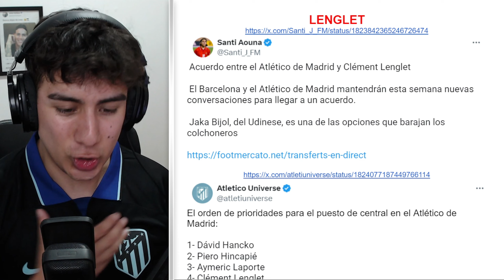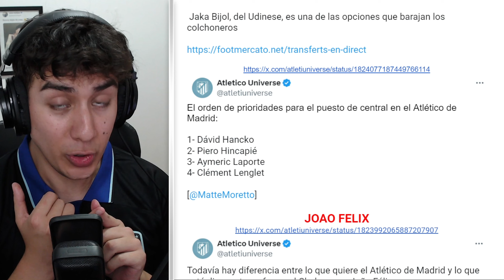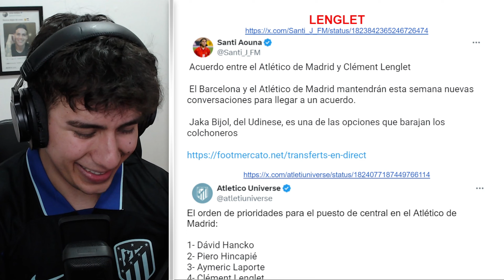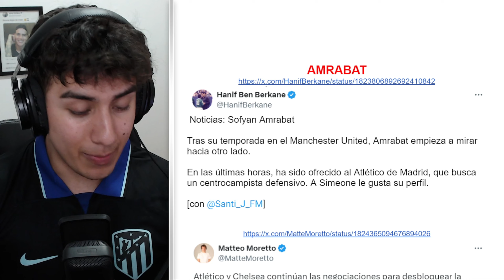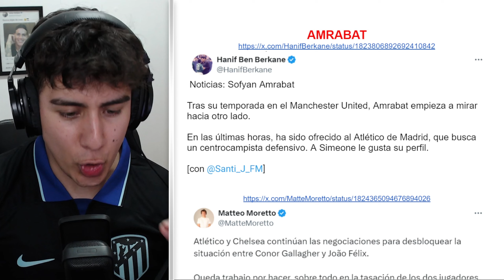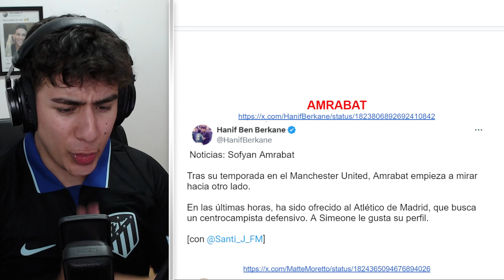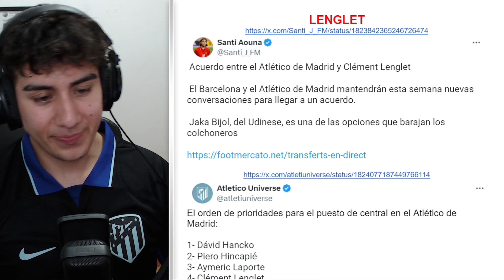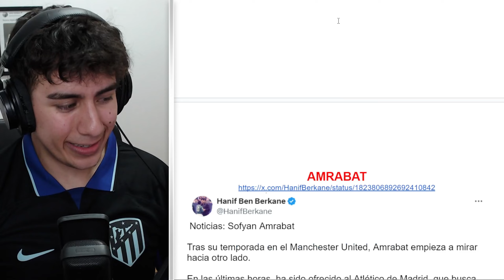LAS VERDADERAS INTENCIONES DEL FICHAJE DE LENGLET, AMRABAT, KANTÉ... ¡LOS OBJETIVOS NO SON ESOS!